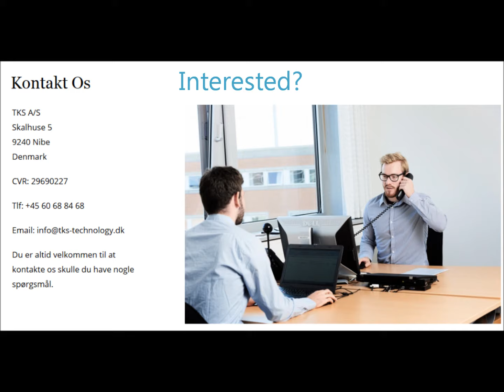Tremor Mouse, hand shaking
Itremor Mouse ®

A movement stabilizer for your computer mouse

If you experience that your tremors affect how you use your computer mouse , the iTremor Mouse can help you stabilize the mouse on the computer screen.

The iTremor Mouse is a hand stabilization, which you can connect to a computer mouse.

R&D
More than 10 years of work has been invested to go from research to a final product and now TKS is proud to present five products which can provide a significant improvement in quality of life for people in wheelchairs. The products are: Itongue®, Ihandle®, Ictrl®, Itremor® and Itremor Mouse®.

Our Mission
At TKS our mission is to make life easier for wheelchair users all over the world. This we will do by offering new solutions within welfare technology, which provides wheelchair users with a higher quality of life.